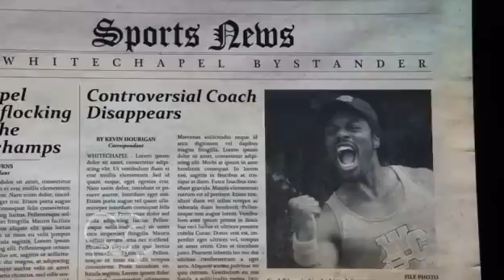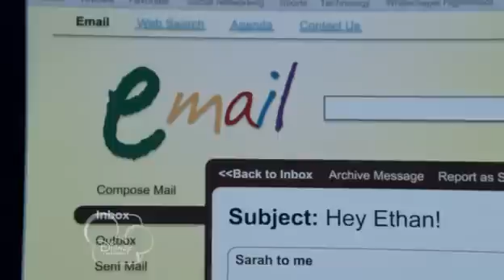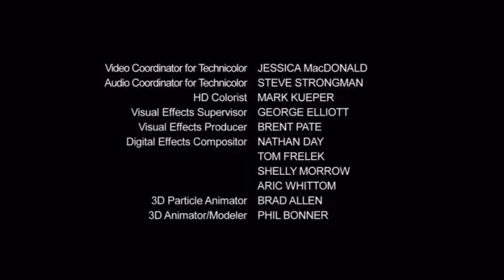My Babysitter's a Vampire: Season 1 Episode 6: Friday Night Fights